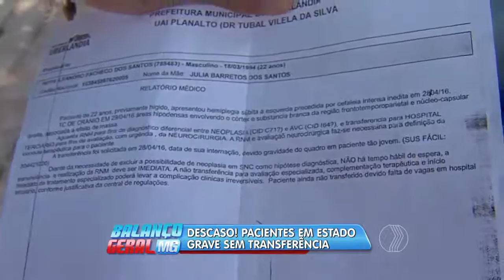BALANÇO GERAL - Descaso! pacientes em estado grave sem transferência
Pacientes internados em estado grave, aguardam transferência para o hospital de clínicas da UFU. Essa situação acontece há mais de 10 dias.